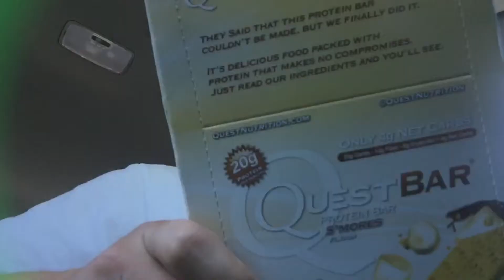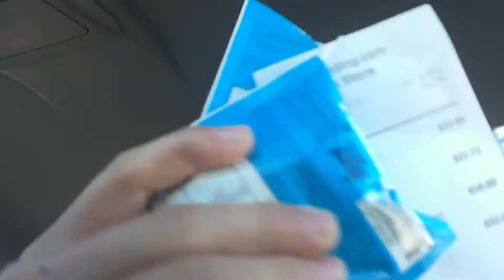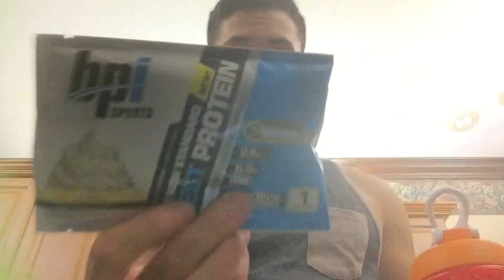Boise Adventures- Bodybuilding.com | Pull Day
My name is Christian Lopez. I'm 18 years old. High School graduate trying to start a fitness channel. I enjoy sports and lifting. I will do my best to keep this channel updated. Expect videos of lifting, full day of eating, unboxings, reviews, and day in the life.
Intstagram: clofitness